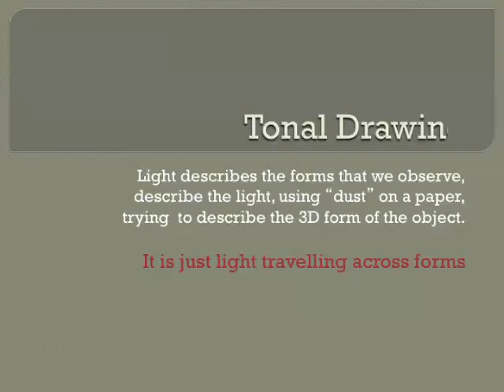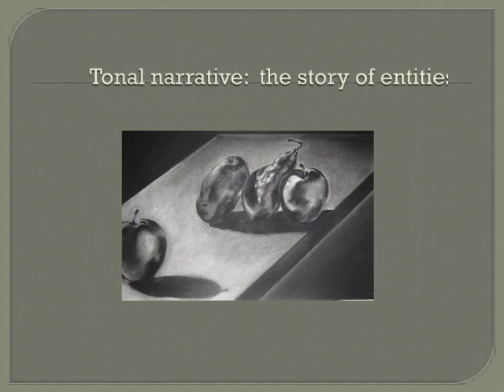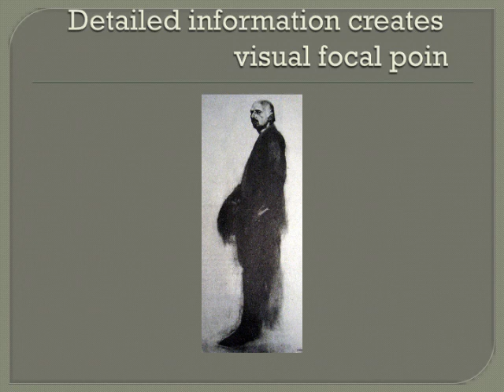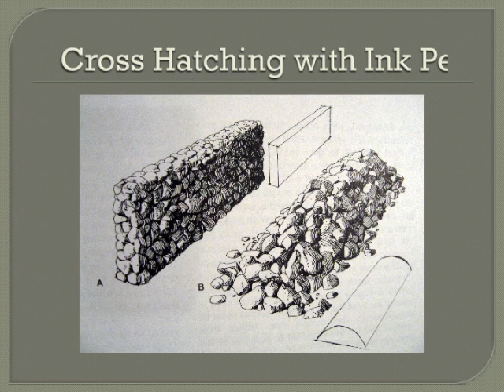Tonal Drawing Mills (Converted)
Fundamental Tonal Draw'in.   Tonal Drawing